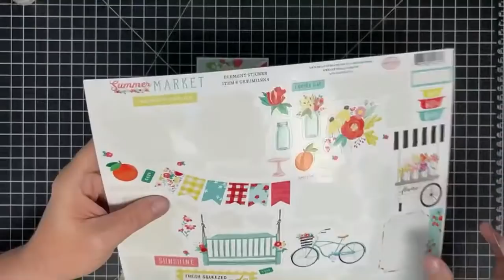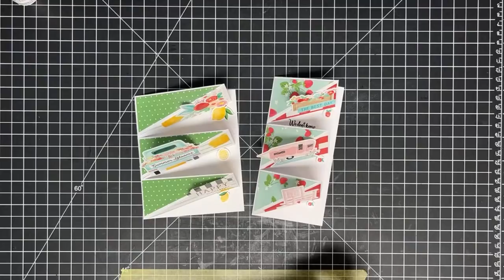Can It Be Done? Triple Easel Mini Slimline Card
I saw this cool card on Pinterest and it sent me on a search through Youtube...now I have to try it!

*Here is our Weekly Video Schedule:
                     @1:45pm CST | The Crafter After-Show LIVE!

Maymay Made It
1616 7th Street N